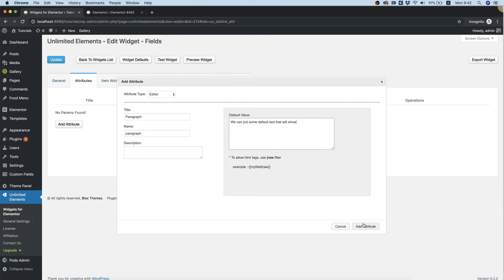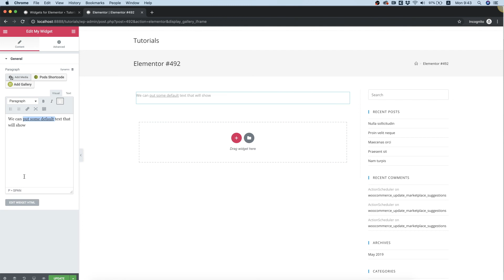Editor (wysiwyg) Attribute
The Wyswig Editor field creates a Wswig Editor field that the user can format his text in. This field is useful for long amounts of text where the user needs advanced text abilities like bold, italic and underline.